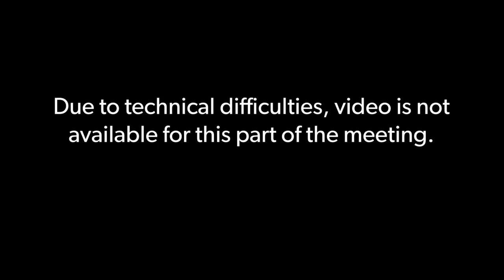Conroe ISD Board of Trustees Meeting March 19, 2019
A regular meeting of the Board of Trustees of the Conroe Independent School District held on Tuesday, March 19, 2019, beginning at 6:00 PM in the CISD Administration Building 3205 W. Davis, Conroe, TX 77304.